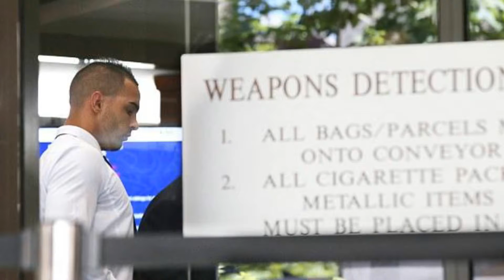Fake guard given bail hours after p rison sentence for g un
Fake security guard given BAIL just hours after he was
handed a prison sentence for carrying a gun and
wearing tactical gear in the week following
Melbourne's fatal Bourke Street rampage.A Melbourne body builder and former security guard who was jailed for 12 months for faking his licences has been released on bail.Aaron John Purvis, 27, was spotted walking through a Bourke Street memorial wearing tactical gear and carrying a gun, just days after January's fatal rampage through the city.The former VFL player spent less than an hour in custody after his Tuesday sentencing before being bailed to appeal his case through the County Court of Victoria, his lawyer Michael Kuzilny confirmed with AAP on Wednesday.